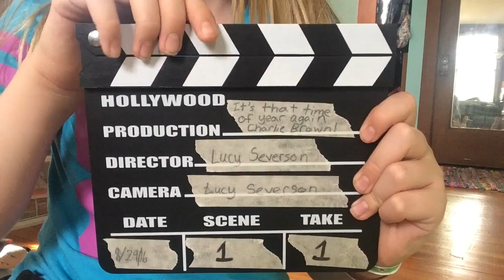Behind the scenes | It's that time of year again Charlie Brown!